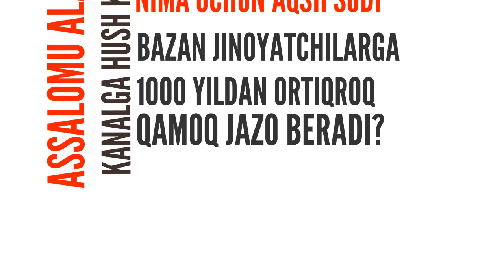AQSH sudi nega 1000 yil qamoq jazosi beradi bundan nima foyda qiziqarli malumot